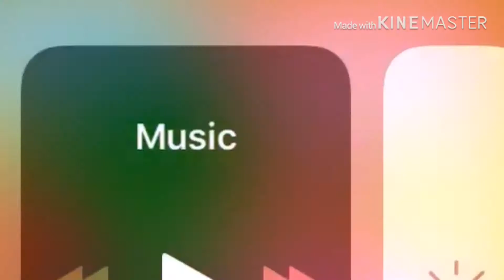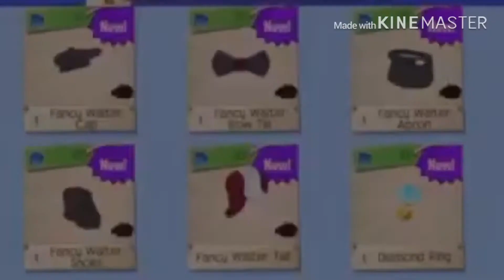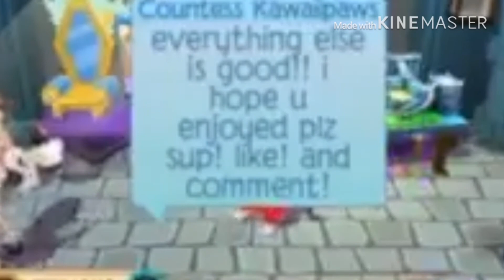SKUNKS ARE HERE!! AJPW UPDATE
OMG skunks are finally here with another surprise from ajpw!! Skunks are so amazing I love they way they dance it’s so snazzy xd! The new outfits that go with them are so good to serve food with!! Comment if you got the skunks! Make sure to like this video to and join the pop squad today!! Cya in the next video! Bye!

Ajpw: 10ptr
Ajpc: 10ptr
Amino: 10ptr
Roblox: Thereal10ptr

~10ptr animal jam